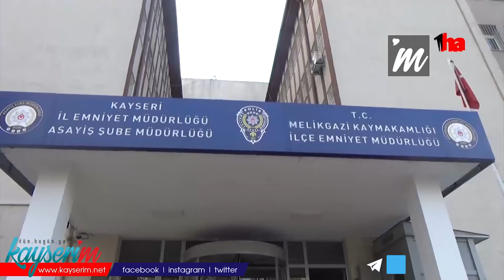Kasten öldürme suçundan cezaevine gönderildi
KAYSERİ (1HA) - Kayseri Emniyet Müdürlüğü Asayiş Şube Müdürlüğü Aranan Şahıslar Büro Amirliği ekiplerinin haklarında kesinleşmiş  hapis cezaları ile yakalama emri bulunan şahısların yakalanmasına  yönelik çalışma yapıldı. Sahabiye Mahallesinde yapılan çalışmalarda hakkında kasten öldürme suçundan 16 yıl 8 ay kesinleşmiş hapis cezası bulunan H.H.(28) yakalandı. Şahıs Emniyet Müdürlüğü’nde yapılan işlemlerin ardından Bünyan Kapalı Ceza İnfaz Kurumuna teslim edildi.